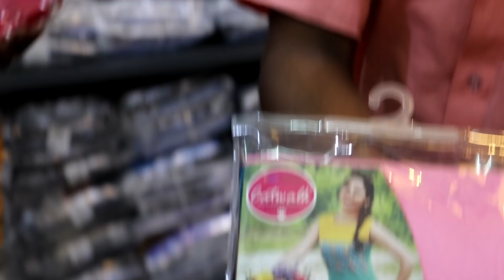Cheapest Price Branded Clothing | Best in Class Quality | Jeans, Chinos, Shirts, T-shirts and many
Address : 117H/2 Diamond Harbour Road. Behala Sakher Bazar Bus Stop.